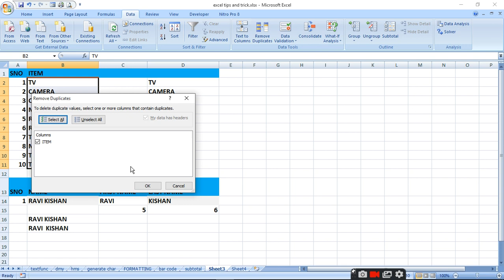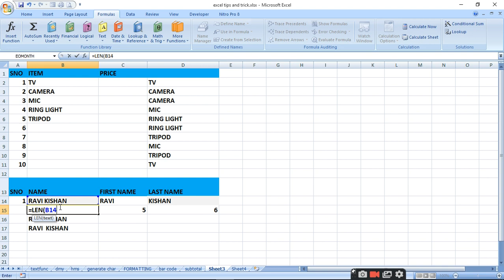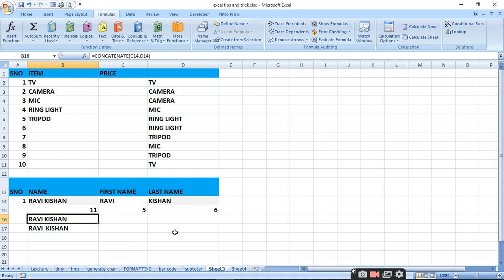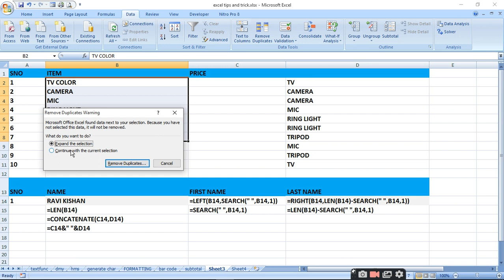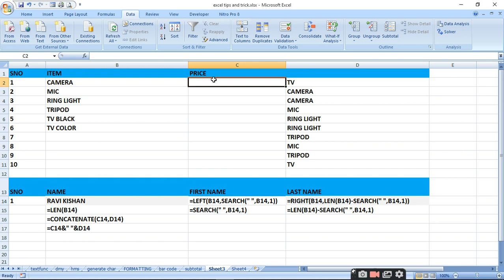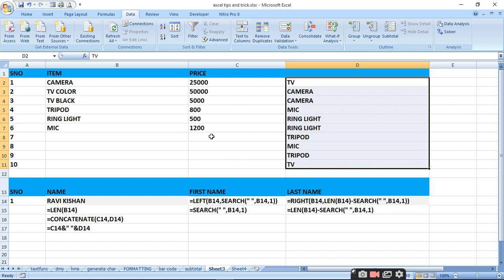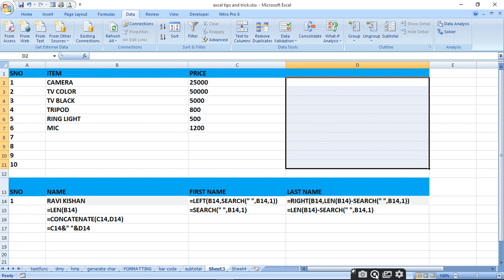REMOVE DUPLICATE SPLIT CONCATENATE NAME SURNAME IN EXCEL|RATAN AGARWAL IT INFORMER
REMOVE DUPLICATE SPLIT CONCATENATE NAME SURNAME IN EXCEL
WHAT IS ABOUT VIDEO?
1. Remove duplicate-
Select range –data-remove duplicate
2. Split name and surname need functions
Search()
Left()
Right()
Len()
3. add name and surname need function
Concatenate ()
Or use & with cell value to add string
Queries-
How to remove duplicate?
How to separate firstname and last name of the name?
How to add firat name and last name?
Excel function for string manipulation